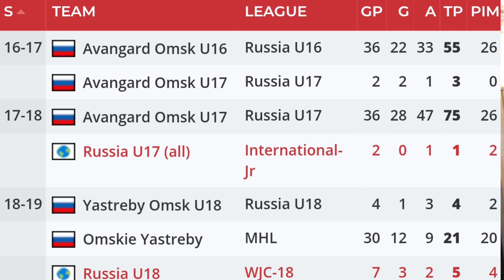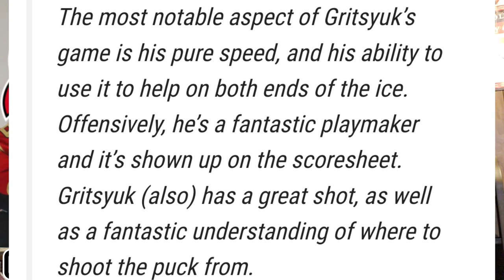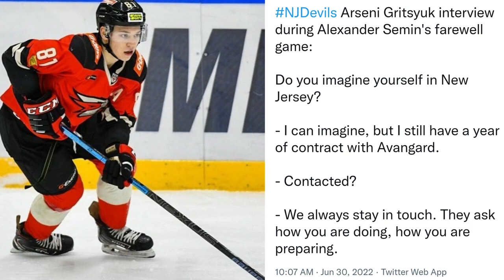New Jersey Devils Prospect Arseni Gritsyuk Could be A Late Round Gem!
New Jersey Devils Prospect Arseni Gritsyuk Could be A Late Round Gem. The 2019 5th round draft pick had a great year overseas and earned himself rookie of the year honors. His speed, skill, and shot has really turned some attention and compared him to NHL players like Artemi Panarin, Kirill Kaprizov, and Vladimir Tarasenko. With the deep Devils Prospect pipeline of Luke Hughes, Simon Nemec, Alexander Holtz, and players close to making the NHL like Fabian Zetterlund, Tyce Thompson, and Jesper Boqvist Gritsyuk is another prospect that can help score some goals and add some offense.
Can Gritsyuk have another productive year and play himself onto the Devils roster as early as next season and be a winger that can help Jack Hughes or Nico Hischier.

HockeySkatedown

hockey skatedown